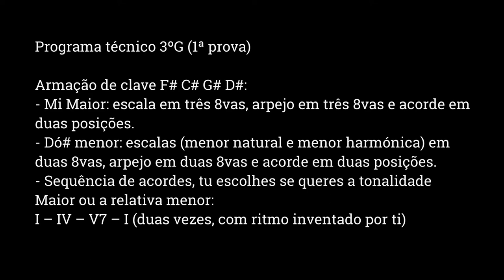3°G: Vídeo de apoio complementar ao programa técnico (1ª prova)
Programa técnico 3ºG (Primeira prova)

Armação de clave F# C# G# D#:
- Mi Maior: escala em três 8vas, arpejo em três 8vas e acorde em duas posições.
- Dó# menor: escalas (menor natural e harmónica) em duas 8vas, arpejo em duas 8vas e acorde em duas posições.
- Sequência de acordes, o aluno escolhe se quer a tonalidade Maior ou relativa menor:
I – IV – V7 – I (duas vezes, com ritmo inventado pelo aluno)